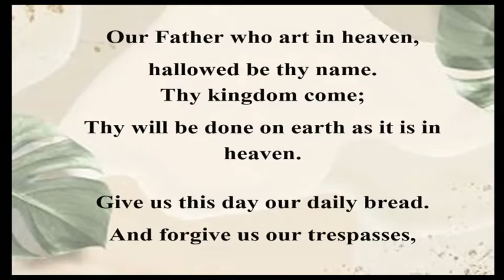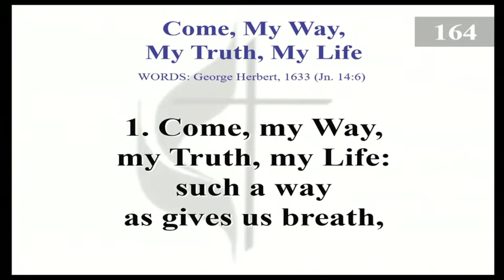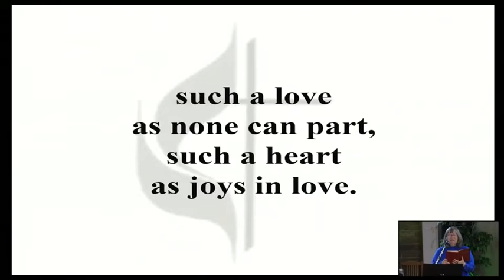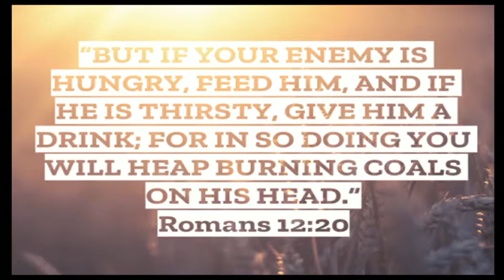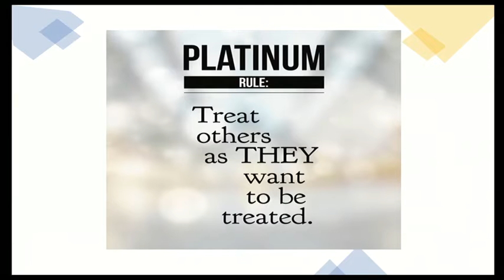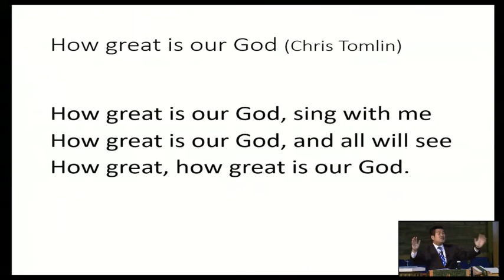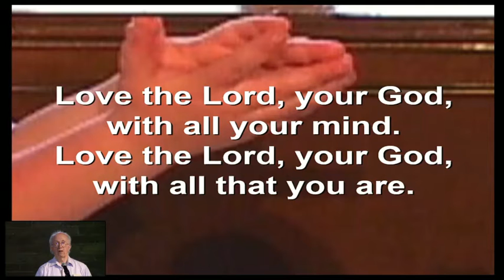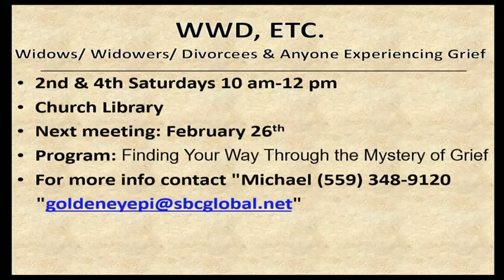Radical Love - Feb 20, 2022 - Worship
Sermon:  by Rev. Vathanak Heang,  "Radical Love"
Love your enemies. Judge not.